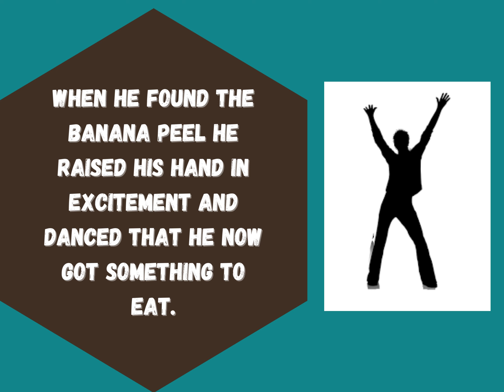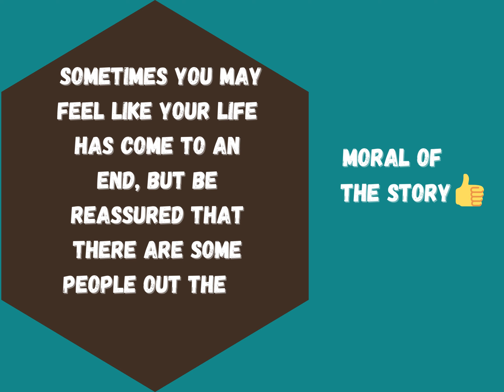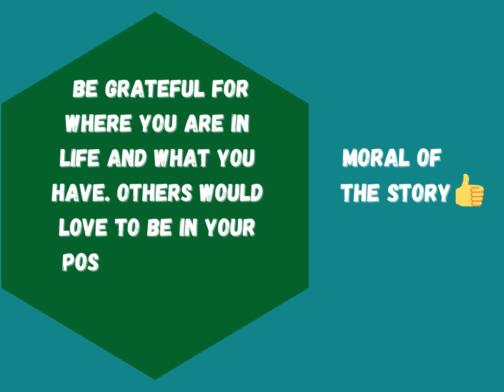Short Stories Series| The Banana Peel, by Sofeeka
Healing Connection Short Stories Series| The Banana Peel, read by Sofeeka
Sometimes you may feel like your life has come to an end, but be reassured that there are some people out there struggling more.
We build a barrier in our heads, even when no ‘real’ barrier is between where we are and where we want to go. Don’t give up. Keep trying because success may be just a try away.
Learn to explore with compassion and nonjudgment - what is happening for you now, how this came to be so, what contributions your behavior may be making to the problem, and learn the skills to regulate your emotions.

Having a better understanding of ourselves can have transformative effects on the present and future.

Starting your healing connection is a click away, visit us